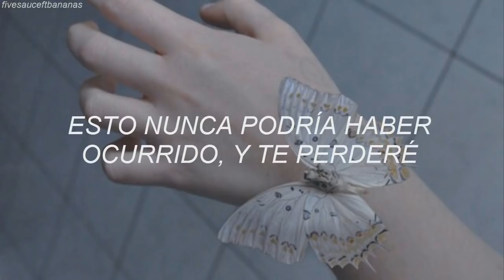MI OPINIÓN SOBRE BTS Y CNCO | SisiuveMustDie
►►►¿Quieres aparecer en mis vídeos?◄◄◄

Como habrás podido comprobar en la intro de cada vídeo aparece alguien mandando un saludo, si quieres participar, envíame un vídeo de menos de 10 segundos (puedes grabarlo como quieras y con quién quieras) a mi correo